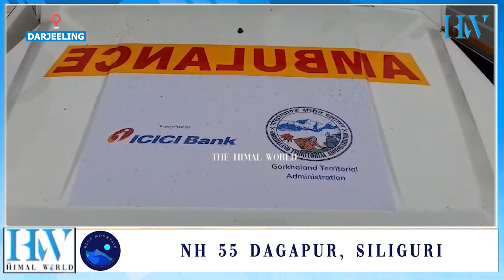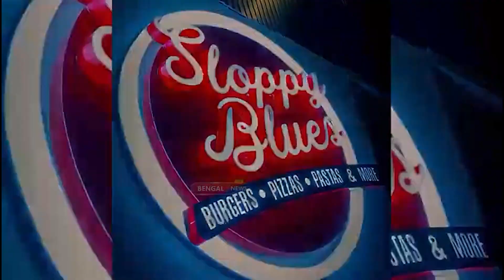आईसीआईसीआई ब्याङ्कद्वारा जीटीएलाई 4 वटा एम्बुलेन्स प्रदान